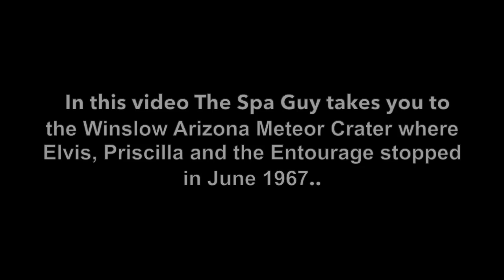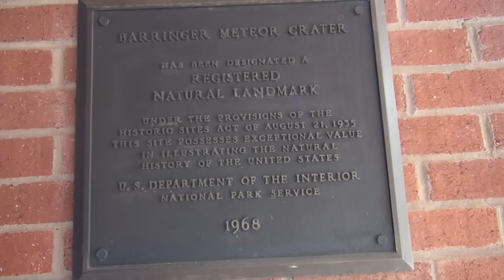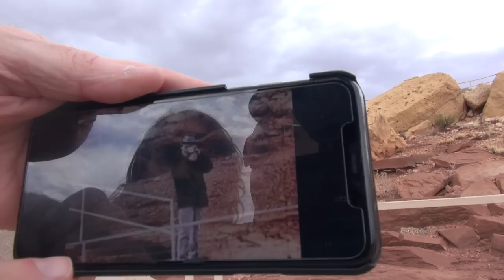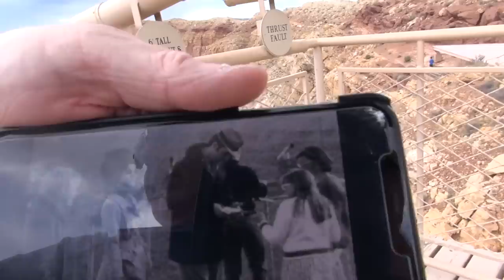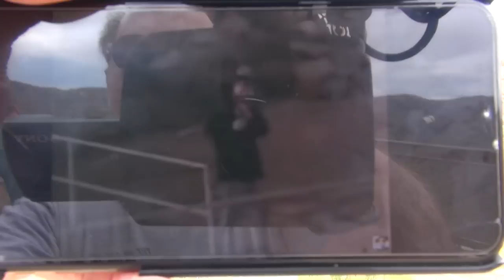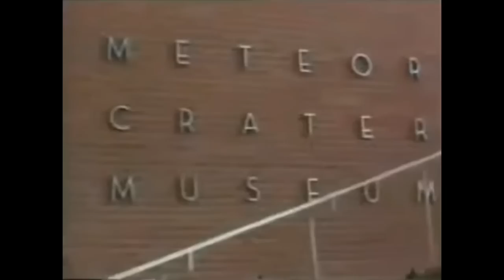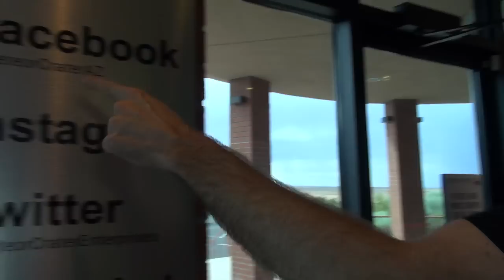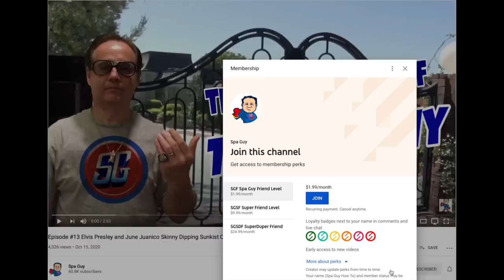Elvis Presley Tourist Winslow Arizona Meteor Crater Museum June 1967 Priscilla Memphis Mafia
If you want to participate in this history effort click this
In this video The Spa Guy takes you to the Winslow Meteor Crater in Winslow Arizona that Elvis, Priscilla and the Entourage went to in June of 1967.. Like, Share, Join and Subscribe..